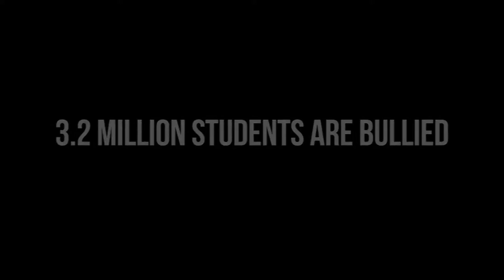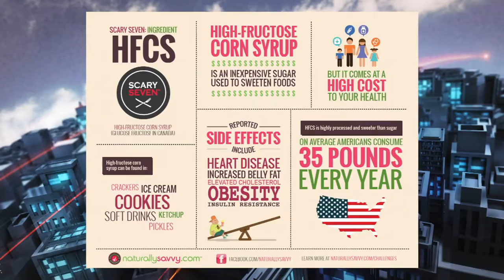Joy In Our Town #1637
Join our Host Dr. George Cope as he welcomes Steph Carse with YICount ), as they discuss Bullying and how junk food affects children today.